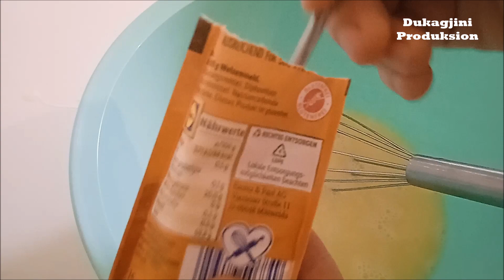Si te bejme Biskoat nga shtepia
Gatuaj mir gatuaj vete.